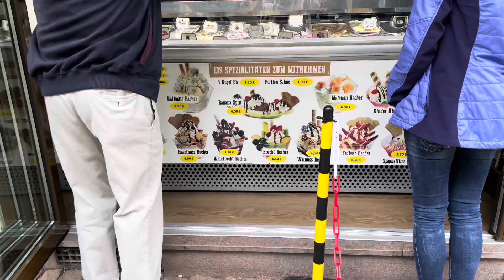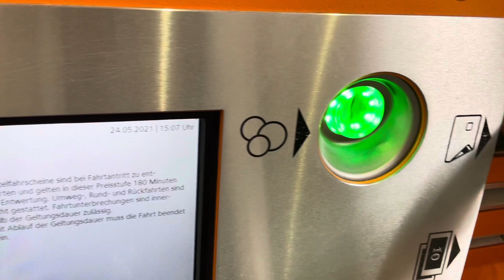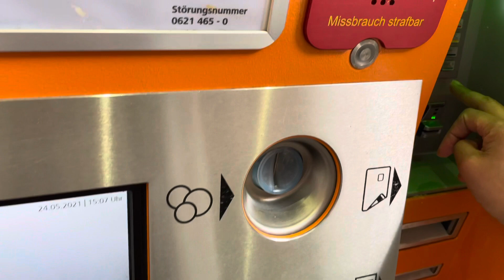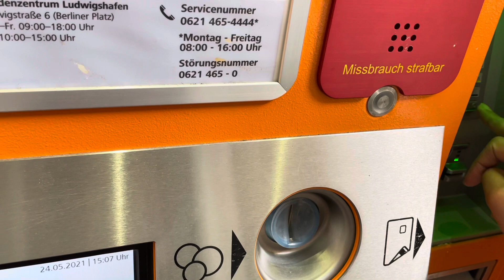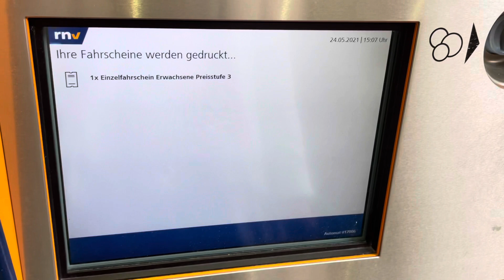Mother and Son day, Visiting Old Town Baddürkheim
take a walk with me today. German Countryside has many flair to offer. We had this moment before as regular weekend activity visiting parks or what we usually doing in our free time but during the pandemic these breaks out because of lockdowns or so and if the normality comes back again there will be a new norm happens. It's nice to be outside sometimes after all weve been through ause of pandemic. Let's have a quick trip to an old town nearby. I'm visiting the Old Town of Baddürkheim in their Kurpark and in the Saline with my son.

"Do what makes you Happy at Home"

Hi, welcome to my Home Vlog.
I´ve realized at home is something beautiful.
I am happy to share with you my Day in the life of a working mom from home.

 join me in this journey, your likes and future subscription helps me growth my channel and motivates me making more content.

Hope my Home Vlog inspires you and thank you for the support.

from my home to yours,
MiDaheim

*when it comes to tagging, channel growth and managing my tools like optimization videos check it here out: